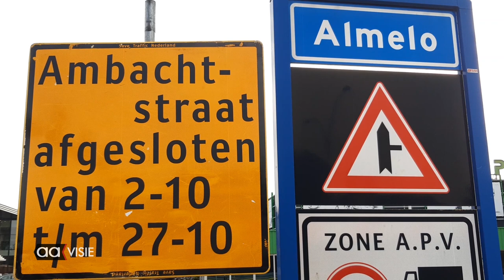Werkzaamheden Ambachtstraat gestart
Een deel van de Ambachtstraat is vanaf maandag 2 oktober tot maandag 30 oktober afgesloten. Er wordt een extra voorsorteerstrook aangelegd en de verkeerslichten worden aangepast.